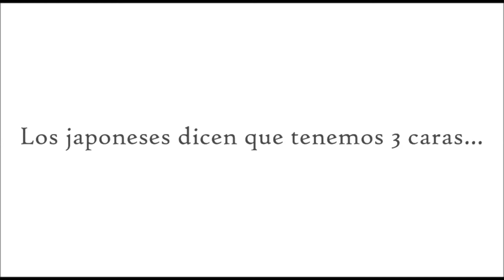Las 3 caras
7u7 holi